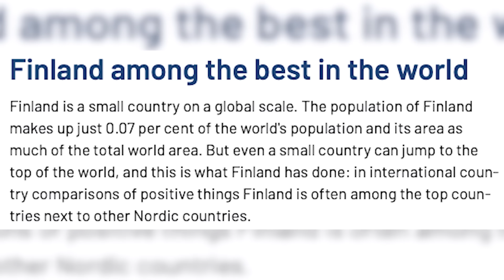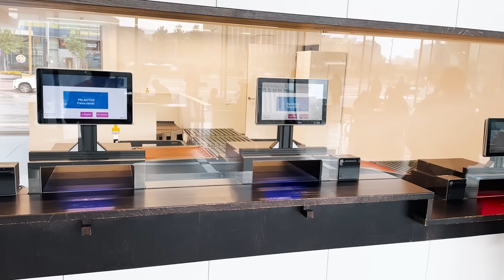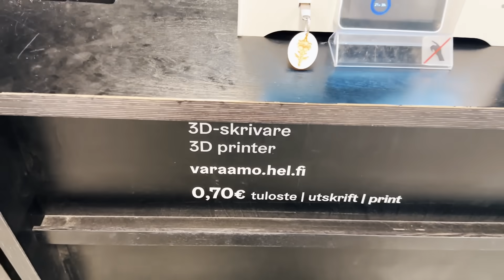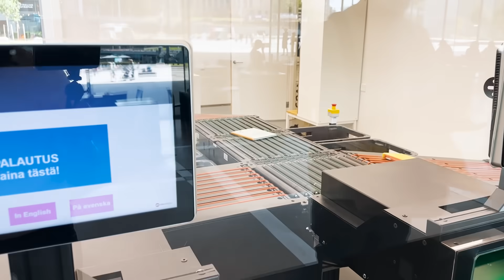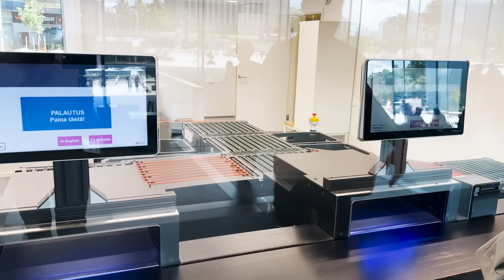36 Arab ki library #15 | Walking Tale Helsinki, Finland | Junaid Akram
Step into a World of Words at Helsinki Central Library Oodi. Tour Of Hidden treasures and fascinating technology within this remarkable place.